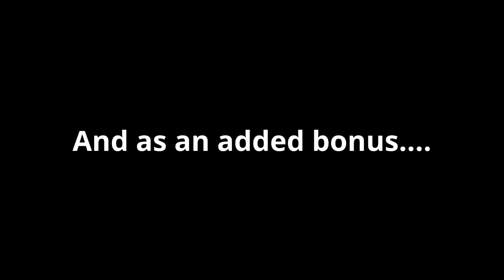Crysis 1 Red Hunter Mod V1.2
Introducing the latests v1.2 update of my Red Hunter mod for Crysis 1.

Version 1.1:

Debris are now correctly colored without interfering with the Hunter in Exodus.

Added the option to include the Red Hunter's stats from Warhead which gives it more health, higher damage, IMPROVES AI and also makes it less static.

Added extra option to give the Red Hunter 50000 health like it has in it's main file (WARNING: HIGH DIFFICULTY! VIRTUALLY IMPOSSIBLE)

Added a modified version of the Hunter in Exodus (which is necessary in order for the debris to be colored red)

18/11/15:

Added a Blue version.

Version 1.2:
Added an additional .pak file which will now allow the Red Hunter's extra attachments (the turrets, the crown and the extra mouth pieces) to be destroyed and shot off like how they can be in Warhead. (IF YOU USE AN OLD SAVE GAME FOR THE FLEET LEVEL, THE CHANGES WILL NOT TAKE EFFECT. YOU WILL NEED TO RESTART THE ENTIRE LEVEl OR LOAD A SAVE FROM BEFORE THE ACTUAL LEVEL FOR THEM TO WORK

Added another .pak file that changes the Hunter's animations so that it always stays in the low position rather than in the high during the entire battle thus making the Hunter's movements better and making the boss fight feel a lot more like the one in Warhead.

Realigned the tail turret on all models after finding out I didn't put it on correctly.

Finally fixed the shield glitch with most of the models (only the Exodus blue hunter's sheild still doesn't work if you're using the red fleet only version).